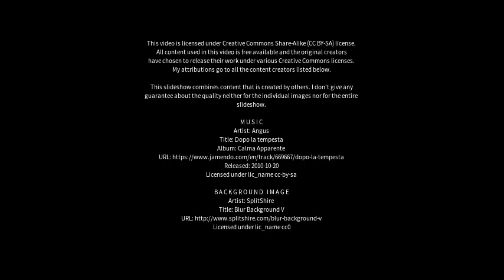Best places to visit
Best places to visit - Denmark (Australia) Best places to visit - Slideshows from all over the world - City trips, nature pictures, etc.